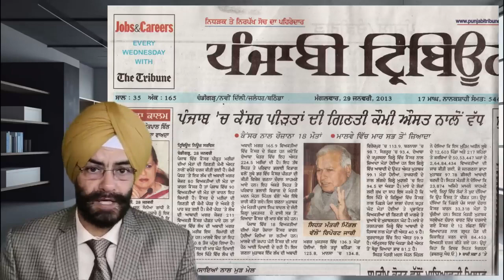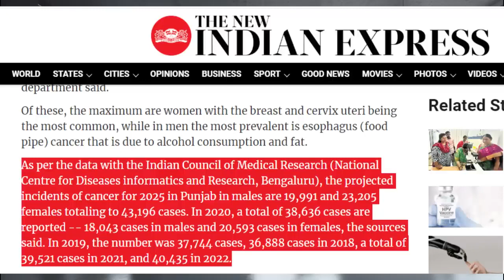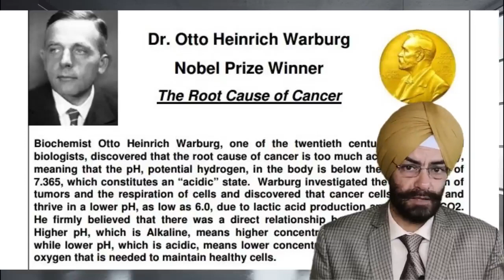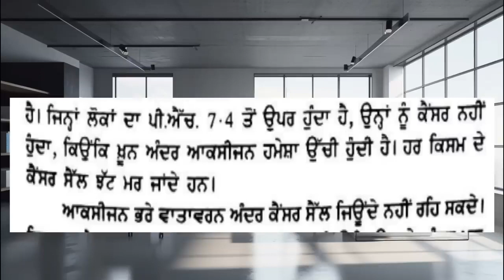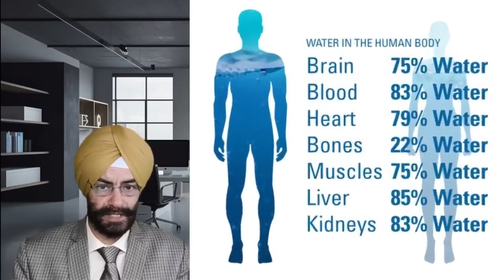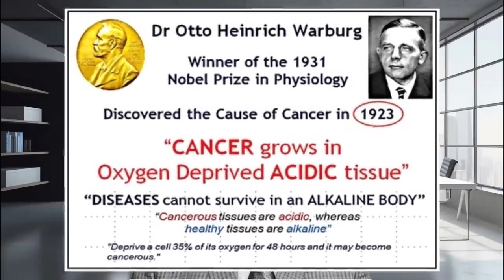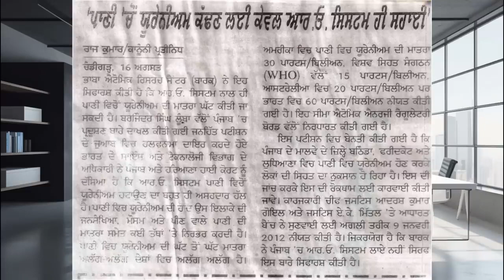ਕੈਂਸਰ ਕਿਵੇਂ ਹੁੰਦਾ ਹੈ ਅਤੇ ਕਿਵੇਂ ਬਚਿਆ ਜਾ ਸਕਦਾ ਹੈ ਵੀਡੀਓ ਸਰੀ ਜਰੂਰ ਵੇਖਿਓ ਜੀ ।